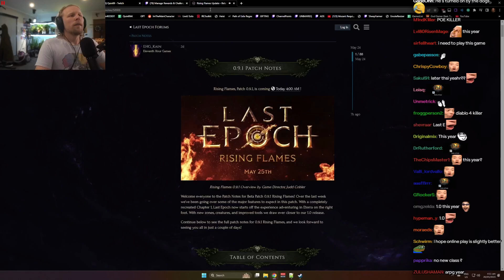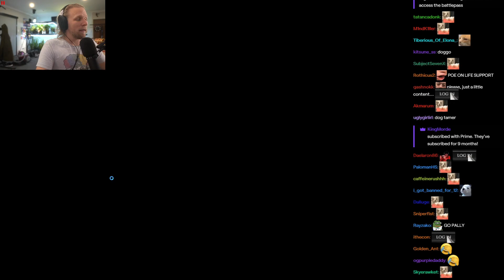Quin Watches the Latest Last Epoch Patch Video | Quin69 Reacts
Quin69 watches the new Last Epoch patch video on Rising Flames | Quin69 Reacts

Sorry for poor quality, Noitced as uploaded.

► Information ◄
Editor: Jordyn
Thumbnail: Jordyn